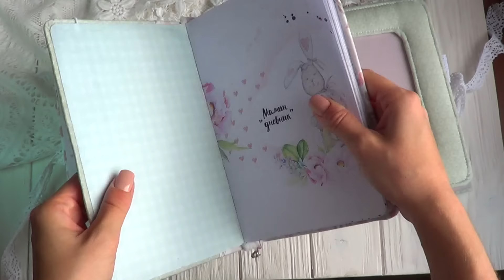OVERVIEW Children's archive | Детский архив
Детский архив "Наша зайка".
Внутри мамин бук для записей о малышке от 0 до 6 лет, мягкая фоторамка, которая может быть использована как самостоятельный элемент и миниальбом на 3 разворота, содержащий место для 20 фотографий + 2 кармана и конверт.